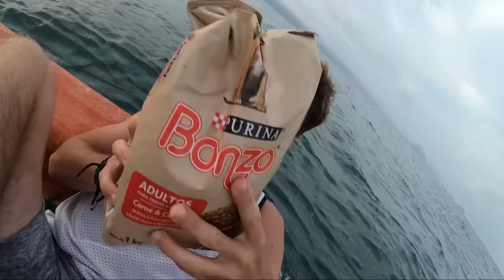SOBREVIVI EM LUGARES EXTREMOS! (ESPECIAL DE UMA HORA)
Uma seleção especial de sobrevivência do Natan!